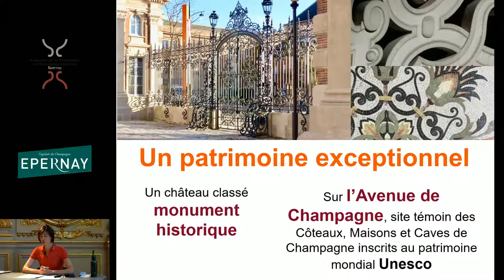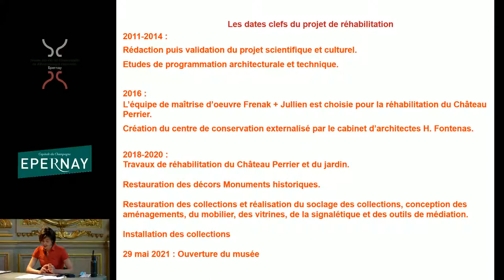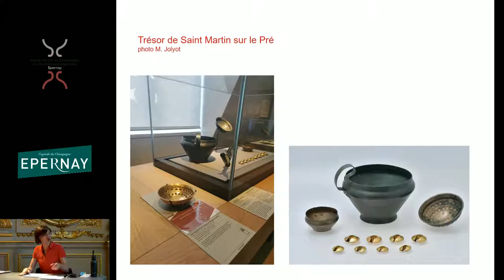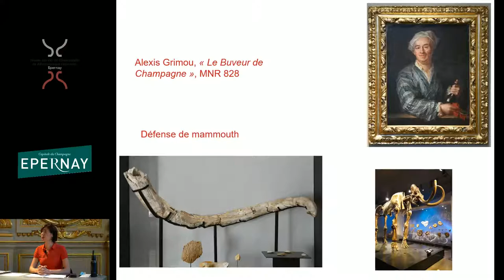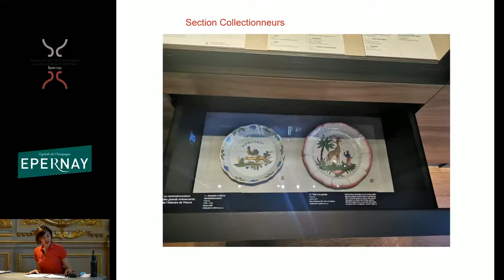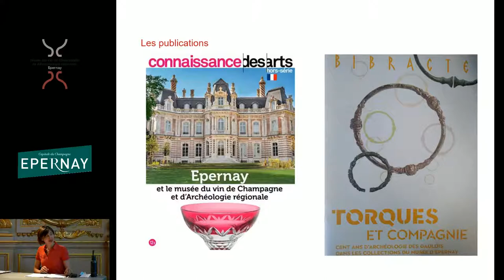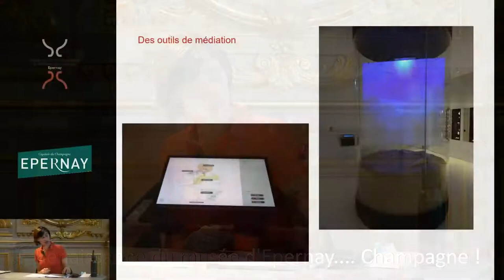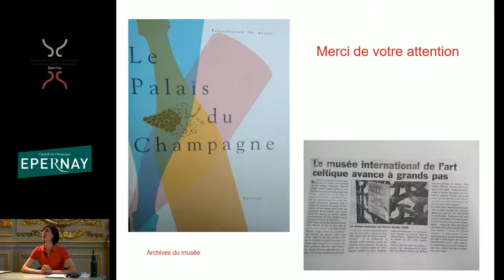Renaissance du musée d'Epernay .... Champagne !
Par Laure MÉNÉTRIER

Musée du vin de Champagne et d'Archéologie régionale
13 Avenue de Champagne
51200 Épernay